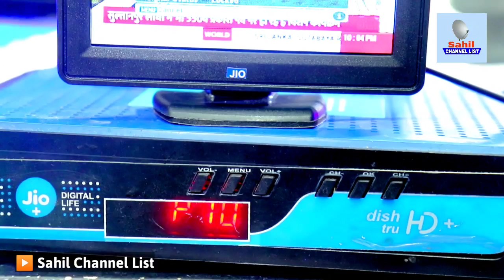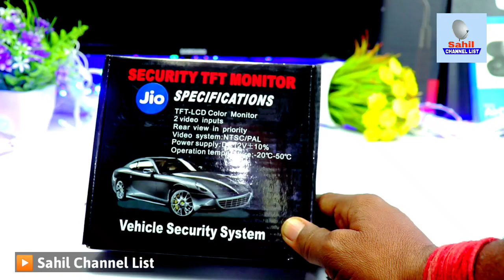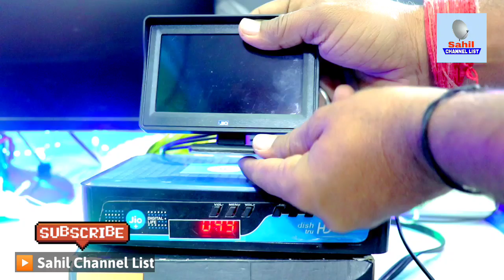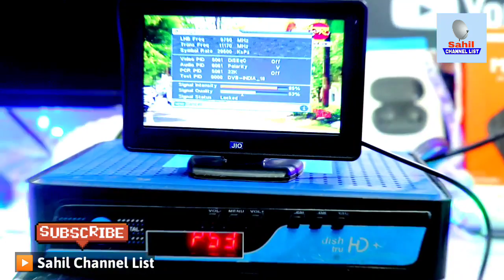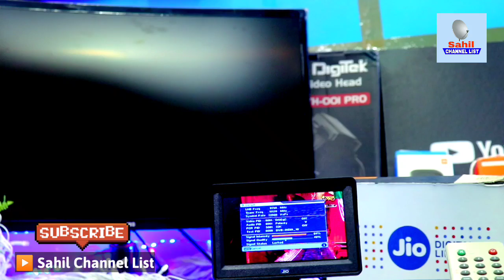दुनिया का सबसे छोटा एल.ई.डी. टीवी Mini LED TV unboxing review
Mini LED TV

Features & details
Vehicle compatibility : All cars
180-degree adjustable, anti-glare high resolution 16:9 43-inch tft lcd screen
Universal chipset that is compatible with both pal and ntsc video systems
Built-in smart chipset automatically powers up screen when needed
Dd Free Dish Mpeg2 Channel List Daily Dekhne Ke Liye Click Karen Second YouTube Channel

TOP VIDEO TODAY

New Connection Tata Sky
New Connection Airtel DTH HD
New Connection Dish TV

Inverto LNB
Catvition MPEG2 Set Top Box
Melbon HD Set Top Box
Solid 6263 Set Top Box
fire tv stick

Related Queries -